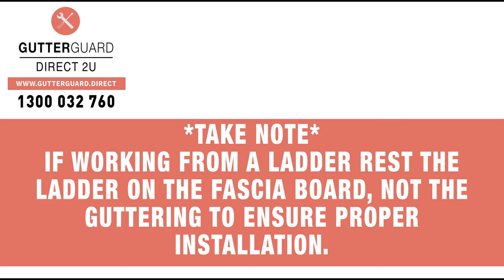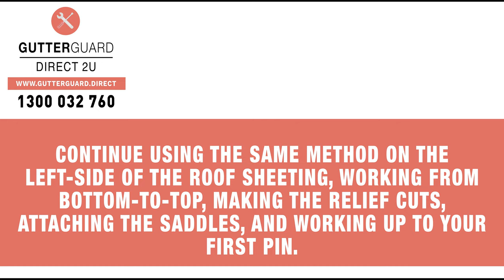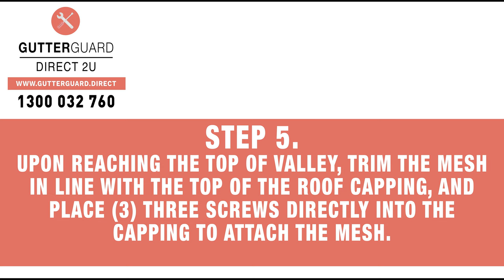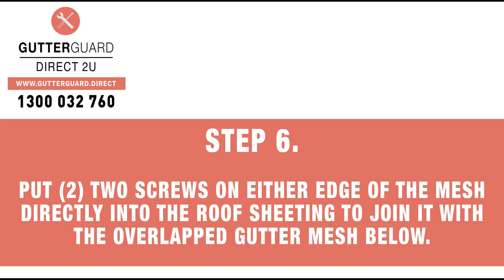Corrugated Iron Valley (with saddles) Gutter Guard Installation - Gutter Guard Direct 2U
If installation on a Custom Orb / Corrugated Iron / Colorbond Roof this video will show you how to easily install Gutter Protection on your valleys yourself from just $14.50 per metre.

Gutter Guard Direct 2U is a DIY Gutter Guard Kit & Wholesale Gutter Mesh Supplier.

Want to start your own Gutter Guard Installation Business? Special rates for regular customers are available.

We ship Australia-Wide, and give a 20 Year Warranty.